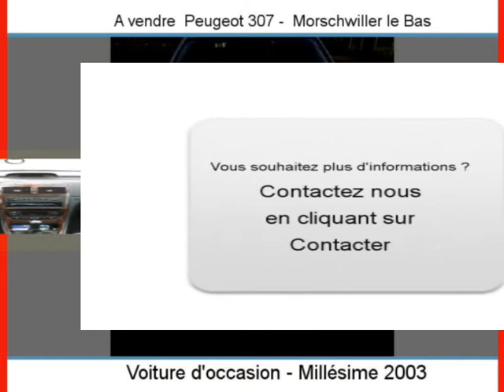Achat Vente une Peugeot 307 Morschwiller le Bas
A vendre à  Morschwiller le Bas  Occasion automobile Peugeot 307 de 102000 Km.
automobile occasion Autoenvideo : Achat Vente une Peugeot 307  Morschwiller le Bas  Haut-Rhin